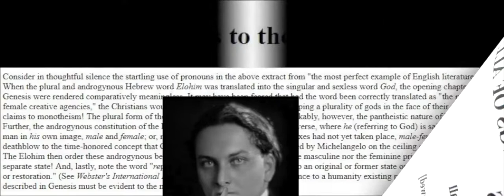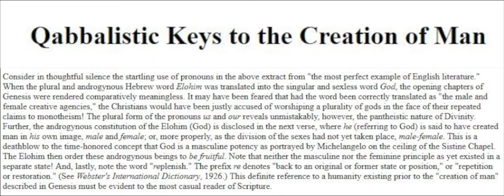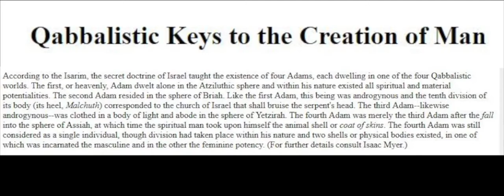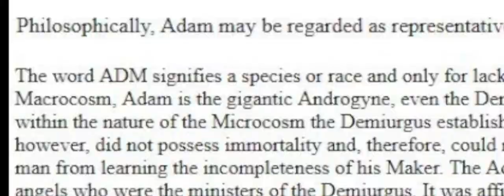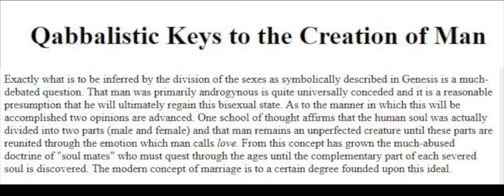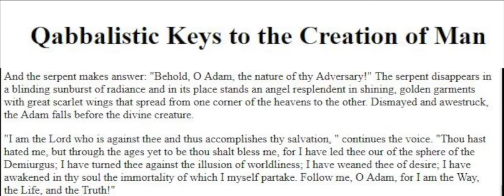The Androgenous Agenda in Masonic Literature: Manly P. Hall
Ephesian 5:11 Take no part in the unfruitful works of darkness, but instead expose them.